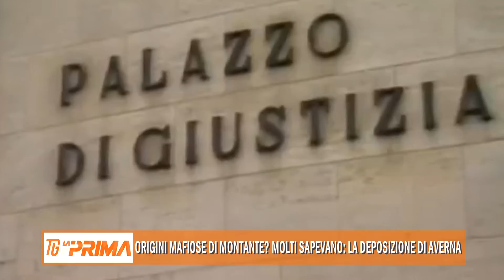Origini mafiose di Montante? Molti sapevano: la deposizione di Averna